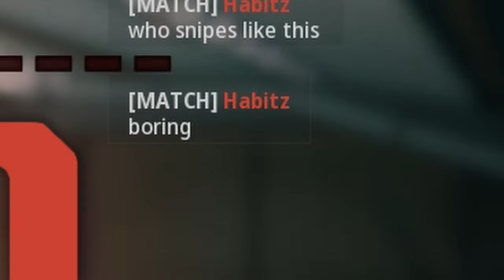I Sniped SIDEWAYS on Search and Destroy & It's BROKEN..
I Sniped with a SIDEWAYS Sniper and It Was Basically CHEATING

Watch TIL THE END for Algorithm x

🔴 LIVE EVERYDAY! 🔴

In Game Sensitivity - 7.00 + Relative (1.70 Monitor Coefficient)
Mouse DPI -1600
125 Polling Rate
Mouse - Razor Viper Mini